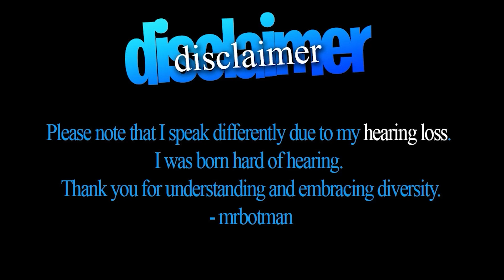Roblox Obby But I have BONES